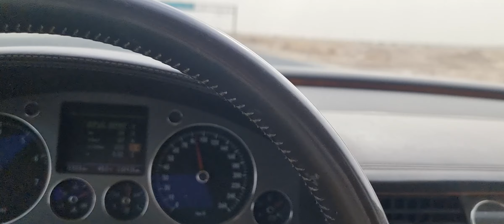من جبال(سنام)للصلاة ودفن زميلنا بالشركة الكويتية لخدمات الطيران.كاسكو(رياض فهد السعيد)بمقبرة الجهراء